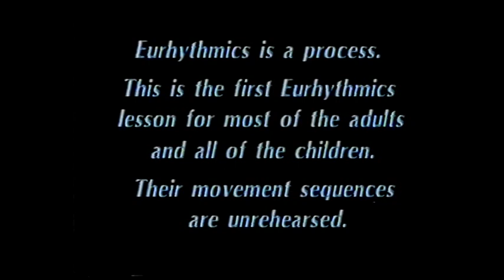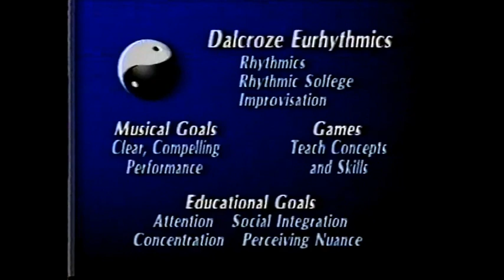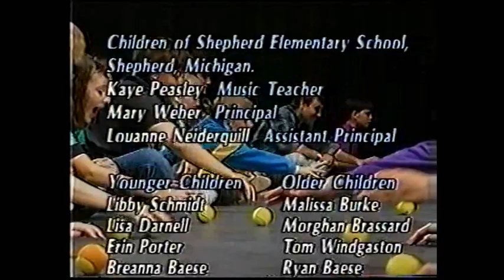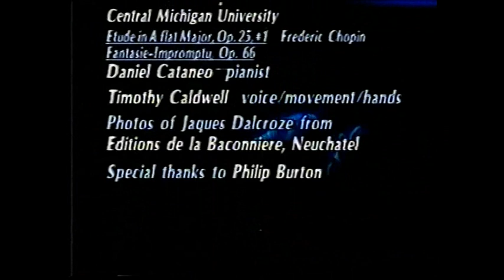Metodo Dalcroze - Estados Unidos - USA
Metodo Dalcroze - USA